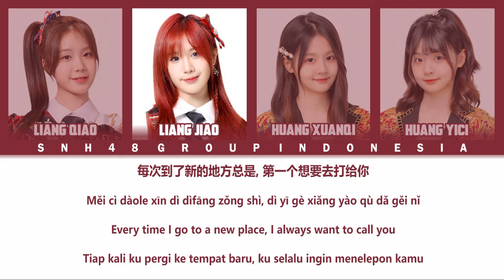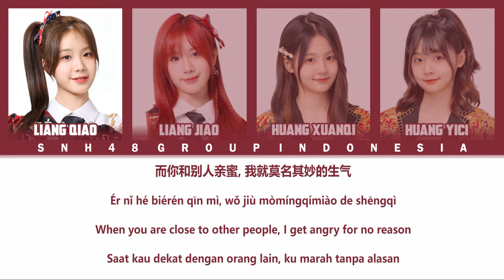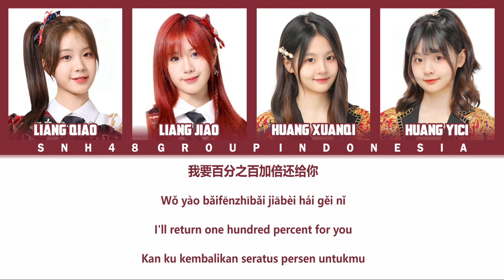GNZ48 & BEJ48 - Bandage of a Friend / 好友创可贴 | Color Coded Lyrics CHN/PIN/ENG/IDN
Member :
GNZ48 - Liang Jiao (梁娇), Liang Qiao (梁乔)
BEJ48 - Huang XuanQi (黄宣绮), Huang YiCi (黄怡慈)

Lyrics : Ya Mao (鸭毛)
Composer : Ya Mao (鸭毛)
Arranger : Ya Mao (鸭毛)